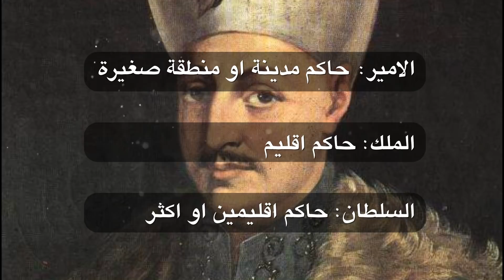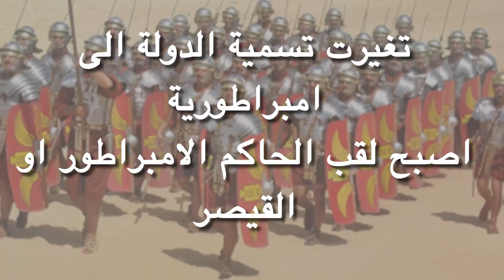ملك ام قيصر ام امبراطور؟ ما لفرق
كل هذه المصطلحات تمر علينا دون ان نعرف اصولها ومعانيها الحقيقية.
هذا الفيديو يسلط الضوء على هذا الموضوع من وجهة نظر تاريخية